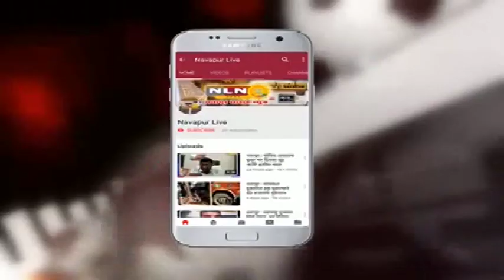नवापूर : शहरातील अवधूत वाडी येथील 84 वय वृद्ध व्यक्ती चा हृदयविकाराने मृत्यू